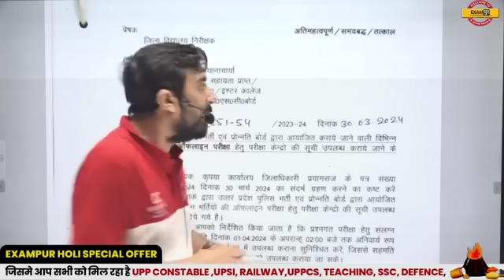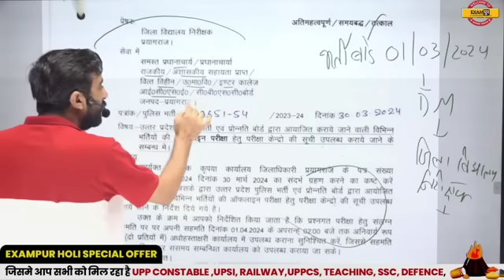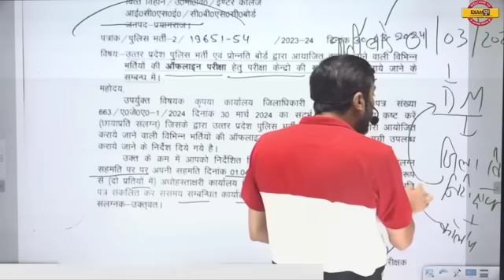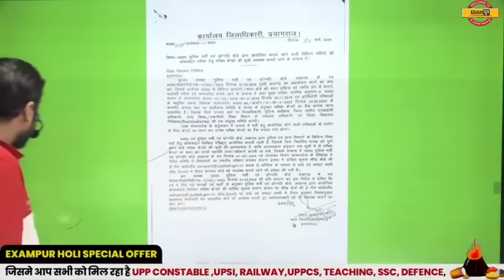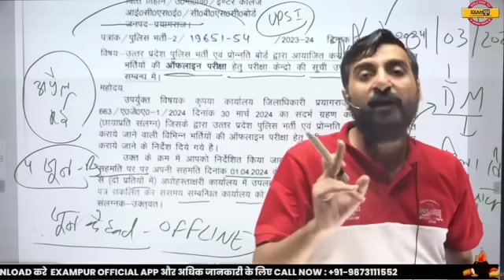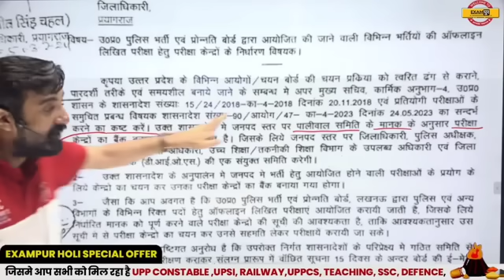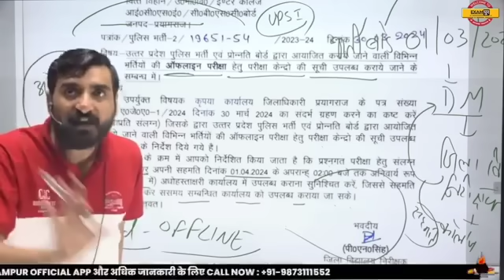ब्रेकिंग न्यूज - "UP पुलिस भर्ती EXAM DATE" "ऑफिशियल नोटिस"। जो कल बताया वो ही हुआ 🛑। By Vivek Sir